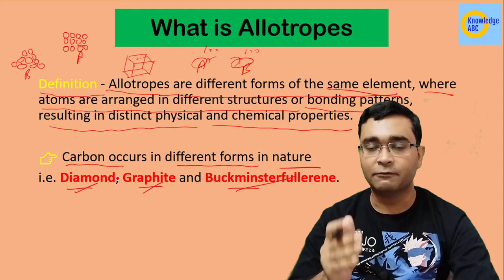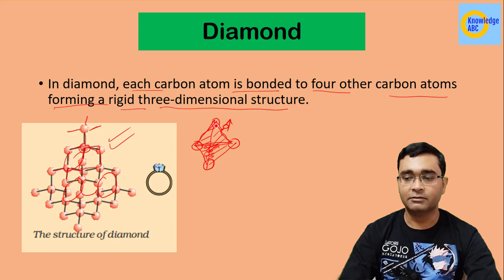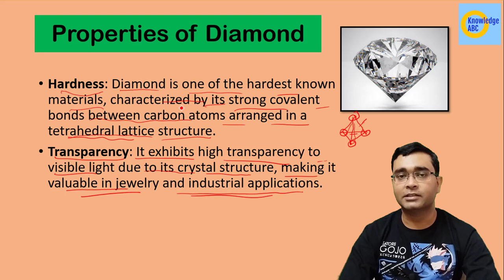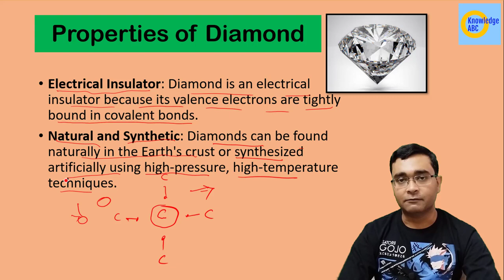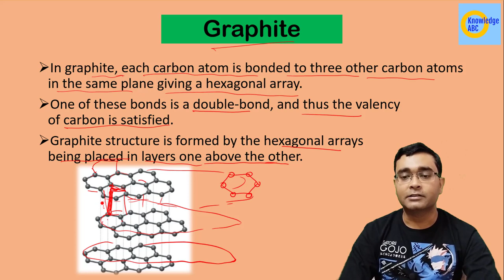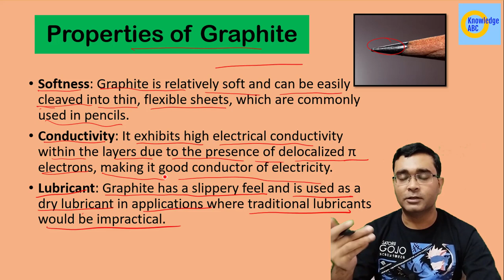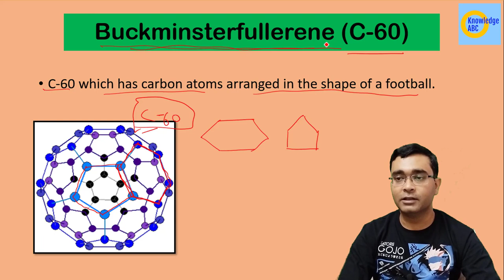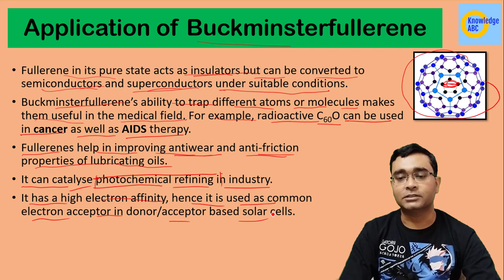Allotropes of Carbon | Diamond | Graphite | C60 | Carbon and Its Compounds | Std 10 Sci Chap 4 Pt 4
Allotropes of Carbon | Diamond | Graphite | Buckminsterfullerene | C60 | Carbon and Its Compounds | Class 10 Science Chapter 4 Part 4

In this video you Nikhil Sir explains Allotropes of Carbon i.e. Diamond, Graphite and Buckminsterfullerene (C60) In Carbon in Science Class 10 Chapter 4 Carbon and Its Compounds.
Topic Discussed:
What is Allotropes of Carbon
Allotropes of Carbon kya hota hai
Allotropes kya hota hai
Diamond as Allotropes of Carbon
Graphite as Allotropes of Carbon
Buckminsterfullerene (C60) as Allotropes of Carbon
Properties of Diamond
Properties of Graphite
Properties of Buckminsterfullerene (C60)
Structure of Diamond
Structure of Graphite
Structure of Buckminsterfullerene (C60)